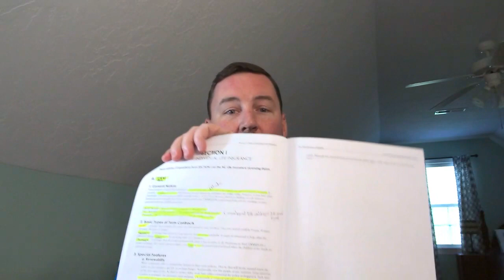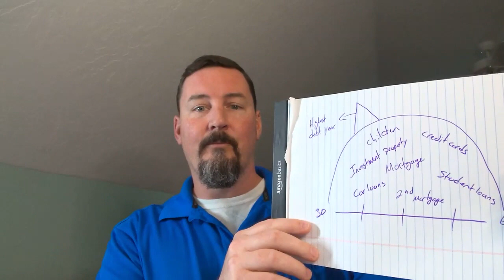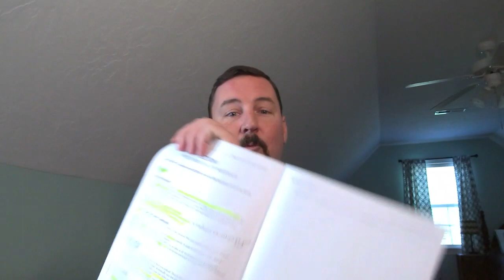Term Life Insurance Explained!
Are you preparing to take your life exam? Perhaps you're curious about what life insurance options are out there to purchase. In this video I get into Term Life Insurance and explain what it is how long it lasts, and what coverage options are provided. This is all right out of the book, and NOT CARRIER SPECIFIC.
Trent Howerton
Safenet Insurance Group